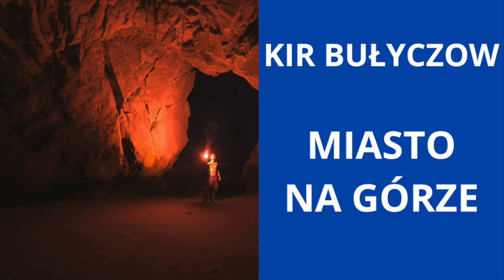#5 MIASTO NA GÓRZE | KIR BUŁYCZOW | AUDIOBOOK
Jeśli uważacie treści na tym kanale za wartościowe, możecie wesprzeć moją pracę, oto linki:
Przelew: Dominik Adamczyk PL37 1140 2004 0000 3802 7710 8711